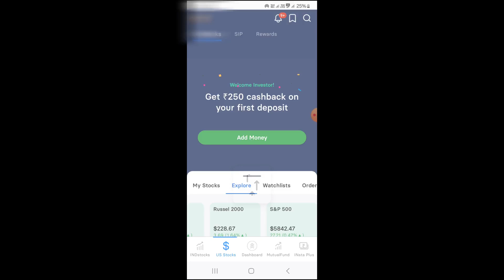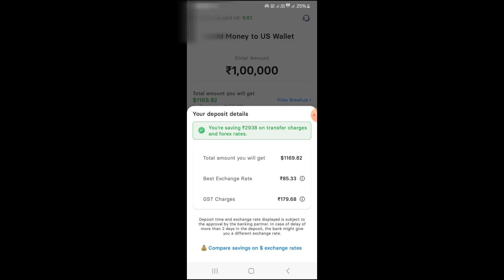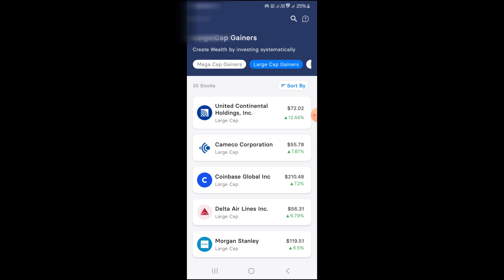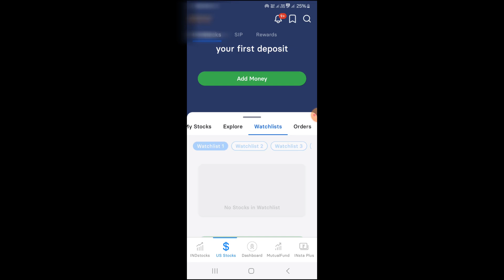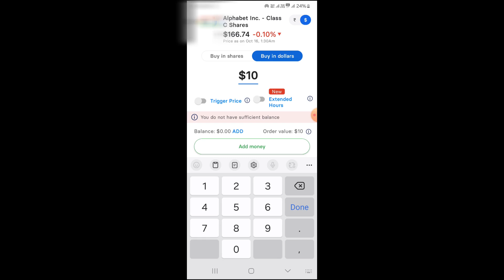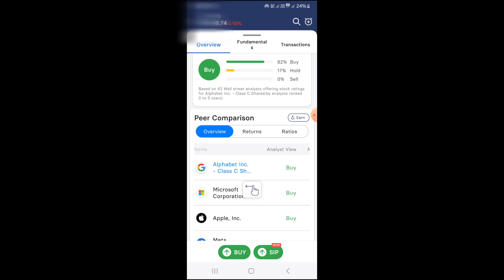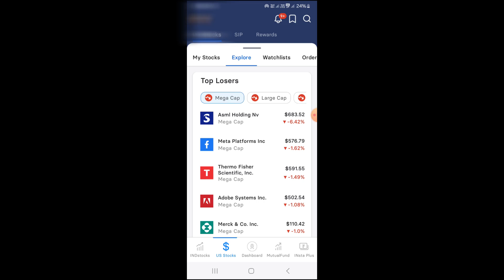How To Buy US Stocks In Indmoney | Indmoney Se US Stock Kaise Kharide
In this video we will learn about how to use indmoney app for buying us stocks from india